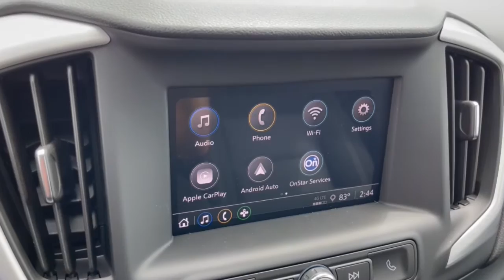2022 GMC Terrain Dublin, Powell, Hilliard, Columbus, Westerville GMN1316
Marine Metallic New 2022 GMC Terrain available in 2589 Billingsley Rd., Columbus, Ohio at Ricart Chevrolet Buick GMC. Servicing the Dublin, Powell, Hilliard, Columbus, Westerville, OH area.

$1750 off MSRP!brRecent Arrival!brThis Vehicle has the following Equipment : Driver Convenience Package (8-Way Power Driver Seat Adjuster Driver & Front Passenger Heated Seats Dual-Zone Automatic Climate Control Power Driver Lumbar Control Remote Start and Roof-Mounted Luggage Rack Side Rails) Elevation Edition (Black GMC Center Caps w/Red GMC Lettering Black Mirror Caps Darkened Front Grille and Wheels: 19 x 7.5 Gloss Black Painted Aluminum) GMC Pro Safety Plus (Adaptive Cruise Control Lane Change Alert w/Side Blind Zone Alert Outside Heated Power-Adjustable Mirrors Rear Cross-Traffic Alert Rear Park Assist and Safety Alert Seat) Preferred Equipment Group 3SA 2 USB Data Ports w/Auxiliary Input Jack 3.47 Axle Ratio 4.2 Multi-Color Driver Information Screen 4-Way Manual Drivers Seat 4-Way Manual Front Passenger Seat 4-Wheel Disc Brakes 6 Speakers 6-Speaker Audio System Feature ABS brakes Air Conditioning Alloy wheels AM/FM radio: SiriusXM AppLink/Apple CarPlay and Android Auto Auto High-beam Headlights Auto-dimming Rear-View mirror Bluetooth For Phone Brake assist Bumpers: body-color Compass Delay-off headlights Driver door bin Driver vanity mirror Dual front impact airbags Dual front side impact airbags Electronic Stability Control Emergency communication system: OnStar Guidance Four wheel independent suspension Front & Rear Black GMC Emblems (LPO) Front anti-roll bar Front Bucket Seats Front Center Armrest Front reading lights Fully automatic headlights Heated door mirrors Illuminated entry Low tire pressure warning Occupant sensing airbag Outside temperature display Overhead airbag Overhead console Panic alarm Passenger door bin Passenger vanity mirror Power door mirrors Power Programmable Rear Liftgate Power steering Power windows Premium Cloth Seat Trim Radio data system Radio: GMC Infotainment Audio System w/7 Display Rear anti-roll bar Rear seat center armrest Rear window defroster Rear window wiper Remote keyless entry Security system SiriusXM Radio Speed control Speed-sensing steering Split folding rear seat Spoiler Steering wheel mounted audio controls Tachometer Telescoping steering wheel Tilt steering wheel Traction control Trip computer Variably intermittent wipers Wheels: 17 x 7 Silver Painted Aluminum and Wireless Apple CarPlay/Wireless Android Auto. Marine Metallic 2022 GMC Terrain SLE 4D Sport Utility 1.5L DOHC 9-Speed Automatic FWD 25/30 City/Highway MPGbrWe can Come to you. Free pick up and Delivery for Service And Sales! We bring a sanitized vehicle to you! We can also evaluate your trade at your home or Office. Calls us for Details and an appointment. Must Finance thru GM Financial to qualify. Price includes: $250 - Buick and GMC Purchase Loyalty Program. Exp. 07/05/2022 $250 - GM Financial Bonus Cash Program. Exp. 07/05/2022 $500 - GM Military Cash Allowance Program. Exp. 01/03/2023 $750 - Buick & GMC Consumer Cash Program. Exp. 07/05/2022
Preferred Equipment Group 3SA|3.47 Axle Ratio|Wheels: 17 x 7 Silver Painted Aluminum|Wheels: 19 x 7.5 Gloss Black Painted Aluminum|Front Bucket Seats|Premium Cloth Seat Trim|Driver Convenience Package|GMC Pro Safety Plus|Radio: GMC Infotainment Audio System w/7 Display|Elevation Edition|Power Programmable Rear Liftgate|Front & Rear Black GMC Emblems (LPO)|8-Way Power Driver Seat Adjuster|4-Way Manual Front Passenger Seat|4-Way Manual Drivers Seat|Power Driver Lumbar Control|Remote Start|Dual-Zone Automatic Climate Control|Outside Heated Power-Adjustable Mirrors|Safety Alert Seat|Driver & Front Passenger Heated Seats|Adaptive Cruise Control|Wireless Apple CarPlay/Wireless Android Auto|SiriusXM Radio|Rear Park Assist|4.2 Multi-Color Driver Information Screen|Rear Cross-Traffic Alert|Lane Change Alert w/Side Blind Zone Alert|Bluetooth For Phone|2 USB Data Ports w/Auxiliary Input Jack|6-Speaker Audio System Feature|Roof-Mounted Luggage Rack Side Rails|Black GMC Center Caps w/Red GMC Lettering|Darkened Front Grille|Black Mirror Caps|AM/FM radio: SiriusXM|Auto High-beam Headlights|Trailer sway control|Emergency communication system: OnStar Guidance|AppLink/Apple CarPlay and Android Auto|4-Wheel Disc Brakes|6 Speakers|Air Conditioning|Electronic Sta